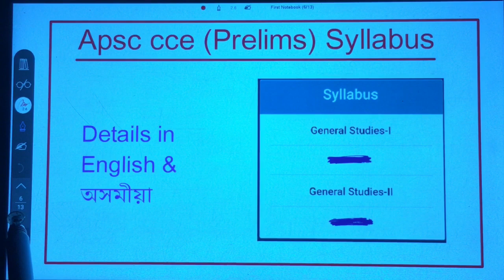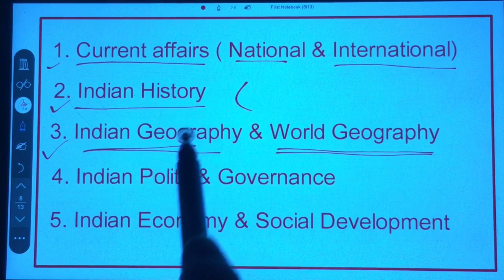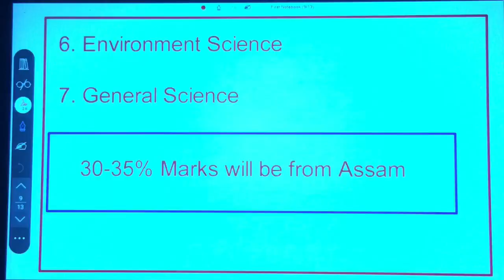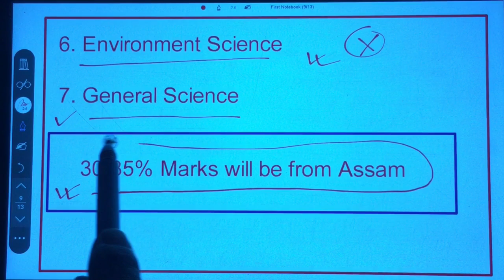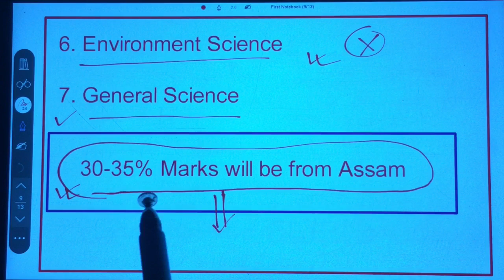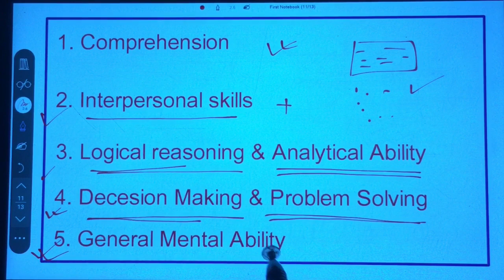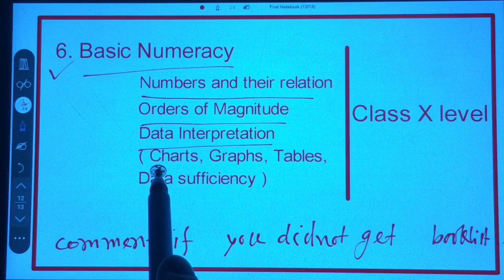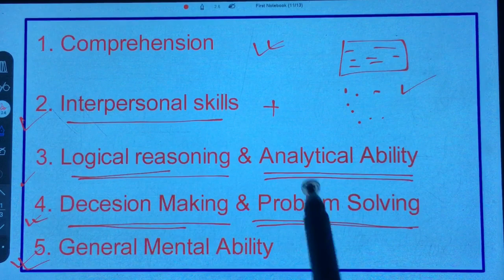Apsc Prelims syllabus (new) in Details || Apsc prelims r notun syllabus khon details t